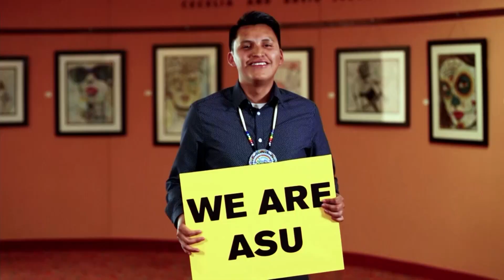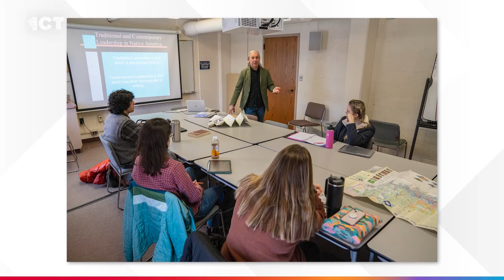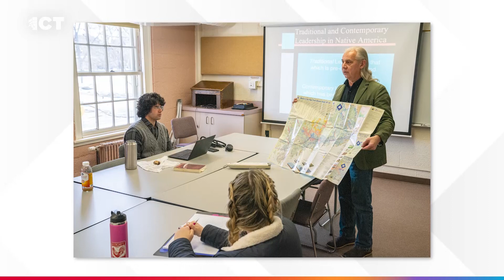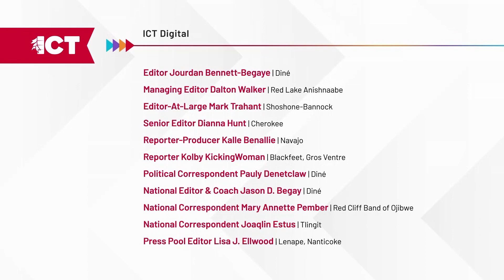Community wellness tied to economics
Wednesday, March 8th, 2023 - On the Wednesday edition of the ICT Newscast, finances for tribal projects get a boost. We learn about the Plenty Doors Community Development Corporation. An educator in Maine is helping spread Wabanaki culture and history in schools. And tribal leaders are in Washington for various committee hearings. Holly Cook Macarro explains.

After 25 years with the Indian Health Service as a public health nutritionist, Charlene Johnson saw the connection between poverty and physical health. She now leads Plenty Doors, a Community Development Financial Institution for the Crow Nation in Montana.

A 2001 state law in Maine requires schools to teach Wabanaki history and culture. More than 20 years later, some say the law has still not been fully implemented. The College of Education at the University of Maine has stepped in with two new initiatives aimed at better preparing teachers to teach Wabanaki studies. John Bear Mitchell from the University’s Wabanaki Center leads the effort.

Tribal leaders are on hand at the U.S. Capitol this week. That’s for a number of hearings on various committees in the U.S. House and Senate. ICT regular contributor Holly Cook Macarro is following all of these events.